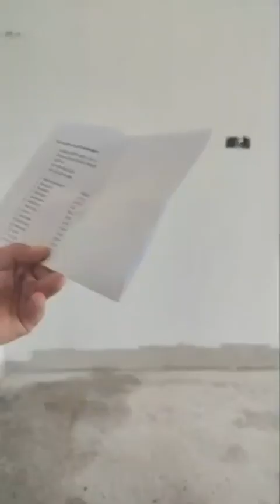PAKEJ RUMAH PRIMA BERKELUASAN 1800KPS BERHARGA RM288,000 SAHAJA DI BESUT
PAKEJ BINA RUMAH ATAS TANAH SENDIRI DENGAN

JOM BINA RUMAH ATAS
TANAH SENDIRI / TANAH MAK AYAH.

KHAS UNTUK KAKITANGAN KERAJAAN ❗❗❗
KHAS UNTUK KAKITANGAN SWASTA ❗❗❗

ANDA TERINGIN NAK ADA RUMAH SENDIRI❓

GAJI BERSIH BAWAH RM2000 LAYAK MEMOHON

▪▪LOAN LPPSA❗
▪▪LOAN BANK❗
▪▪KWSP❗
▪▪CASH❗

⬛⬛KELANTAN
⬛⬛TERENGGANU
⬛⬛PAHANG
⬛⬛PERAK
⬛⬛SELANGOR
⬛⬛NEGERI SEMBILAN

HARGA BERMULA DARI RM85,900
POTONGAN BULANAN SERENDAH RM650

▪PAKEJ RUMAH AFIAH
▪PAKEJ RUMAH TINGGI
▪PAKEJ RUMAH SETINGKAT SETENGAH
▪PAKEJ RUMAH PRIMA

BERMINAT ❓
♦SEDIAKAN DOKUMEN. PROSES KAMI URUSKAN A-Z
♦SEMAKAN KELAYAKAN LOAN PERUMAHAN
 *LPPSA *KWSP *BANK PERCUMA ❗

NAK TAHU LEBIH LANJUT WHATSAPP KAMI SEGERA!!!